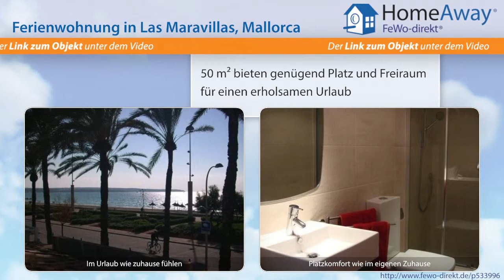Playa de Palma: Luxusferienwohnung mit Pool, Meerblick Balkon, direkte - FeWo-direkt.de Video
Ferienwohnung in Playa de Palma Mallorca für 4 Personen :
Klima/Heizung, 1 Schlafzimmer, 2 bis 3 Pers., Meerblick-Balkon, Pool, Garten. Es handelt sich hierbei um ein hochwertiges Neubau Appartment (50 qm inkl. 7 qm Balkon in 1. Meereslinie mit wundervollem Meerblick-Balkon unmittelbar an der 5 km langen Playa de Palma gelegen. Das modern ausgestattete Apartment liegt in der 3. Etage und die Wohnung ist über zwei Aufzüge oder eine breite Treppe zu...

Dies ist nur eine Unterkunft der vielen Feriendomizile in Playa de Palma die auf HomeAway fewo-direkt.de zu finden sind. HomeAway FeWo-direkt.de ist Deutschlands Nr. 1 in der Online-Ferienhausvermietung seit 1997 mit der wohl größten Auswahl an Ferienwohnungen und Ferienhäusern.